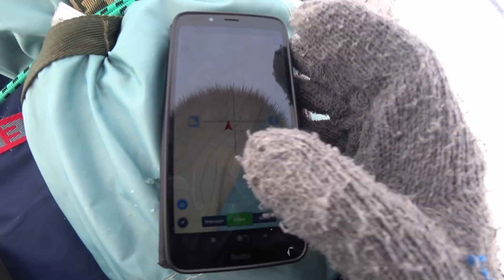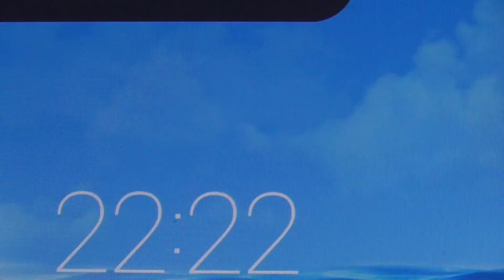Рыбалка на Волге. Ветер-сильный. Рыба-ерш. Пельмени-вкусные!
Всем привет! Мы впервые отправились на Волгу зимой! Чем крупнее река-тем больше рыба (думали мы с Ларри псом). Но рыба думала иначе!